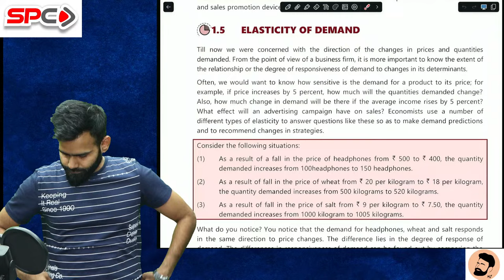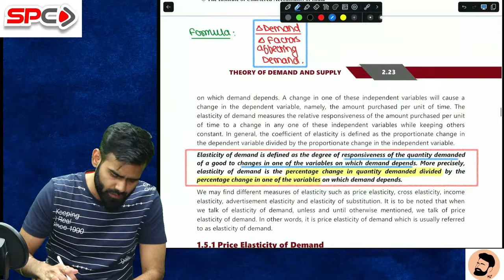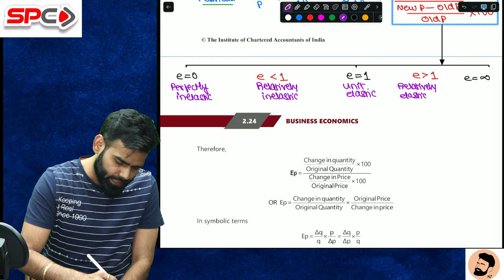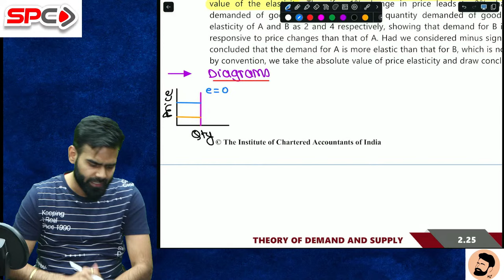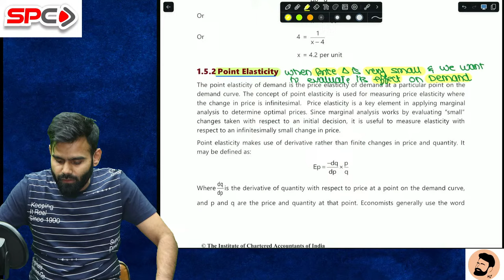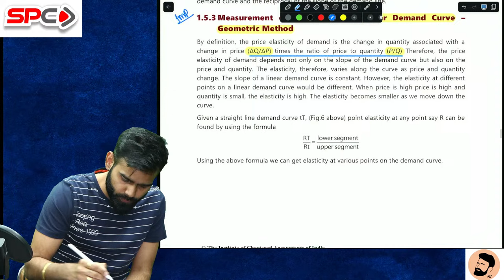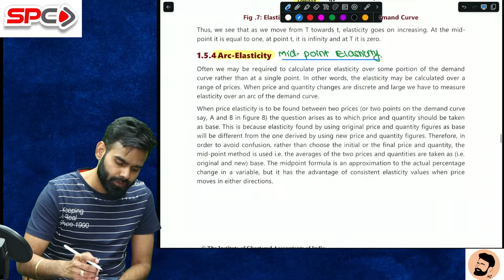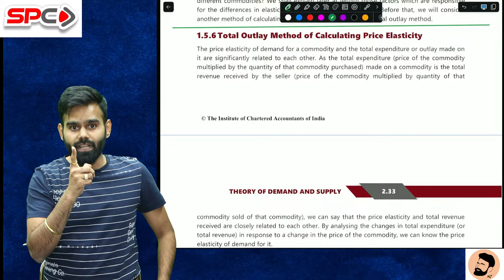CA FOUNDATION BRAHMASTRA FOR JUNE 24 NEW SYLLABUS | ECO | LECTURE 4 | BY CA HARSHAD JAJU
For More Information    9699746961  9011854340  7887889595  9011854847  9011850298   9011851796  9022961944